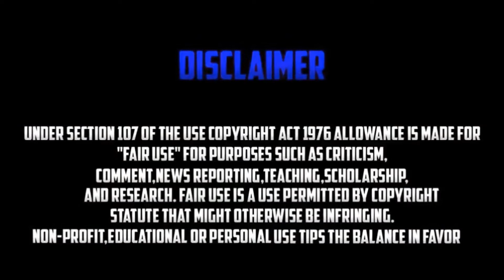NEW GLITCH TENUE NOIR ET BLANCHE SUR GTA 5 ONLINE EN 1.42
Partenariats :
 Consoles :
▶ PSP
▶ PlayStation 3
▶ PlayStation 4
▶ PSN [PSP] [PS3] [PS4] : MrVenniX